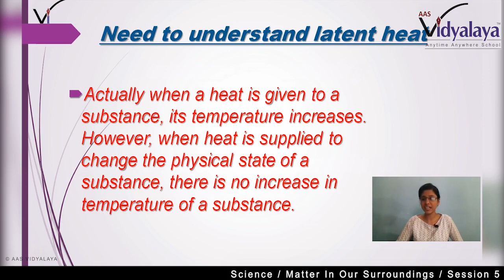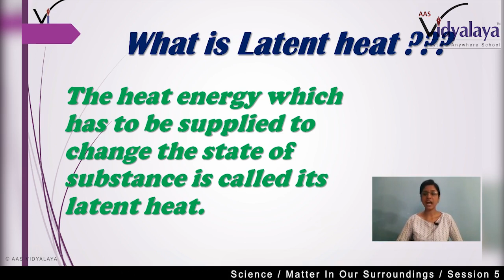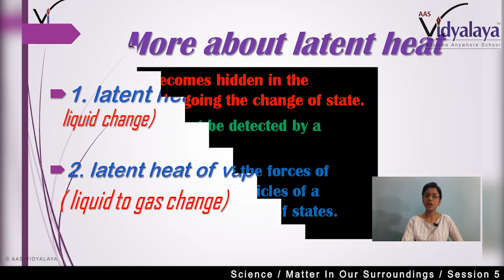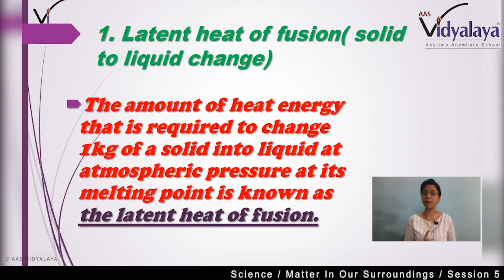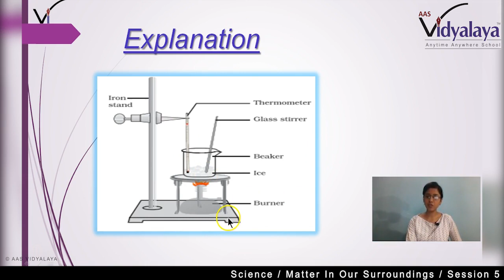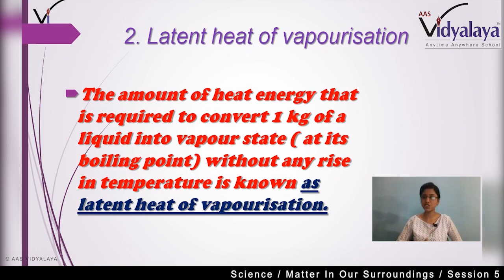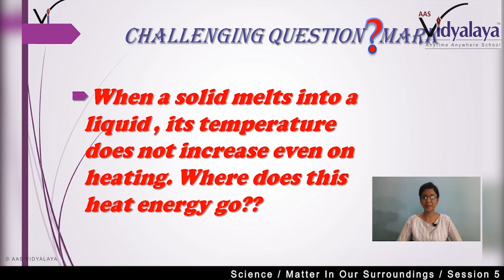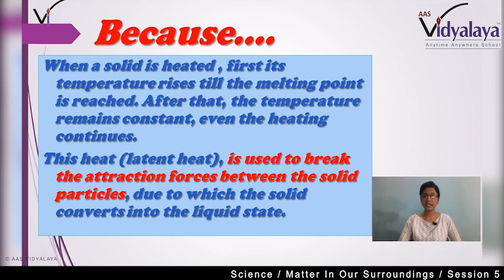5 Class 9 Science C1S5 - Matter In Our Surroundings - Latent Heat